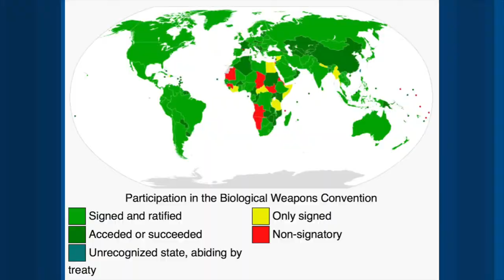Vũ khí sinh học và hóa học: các mối đe dọa khác từ Triều Tiên